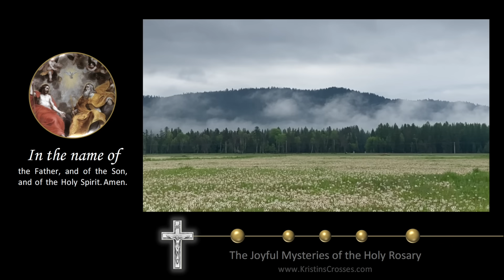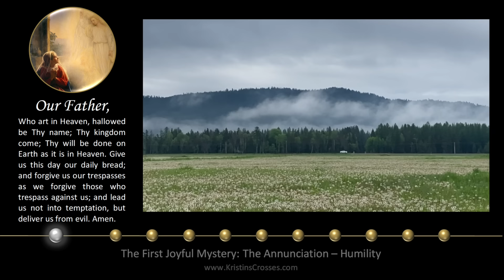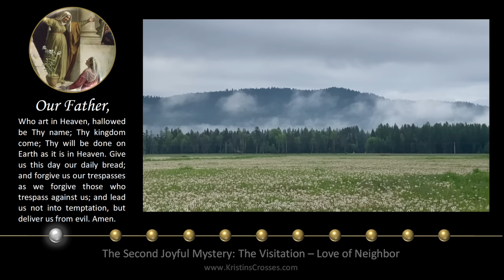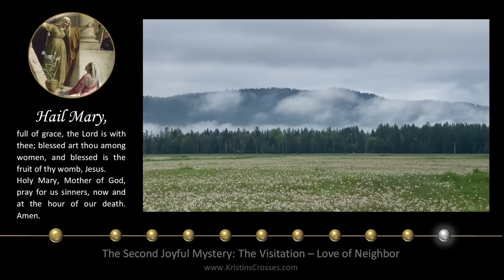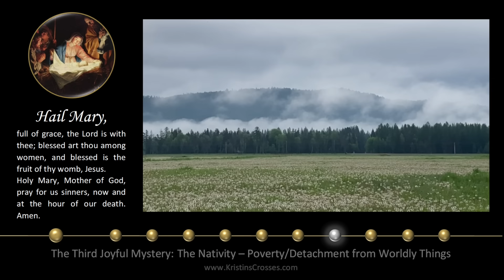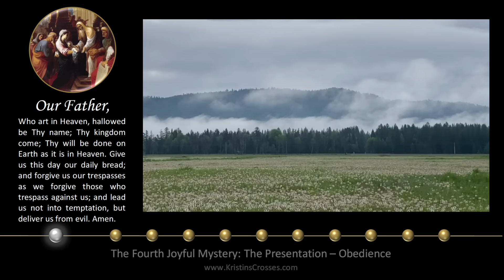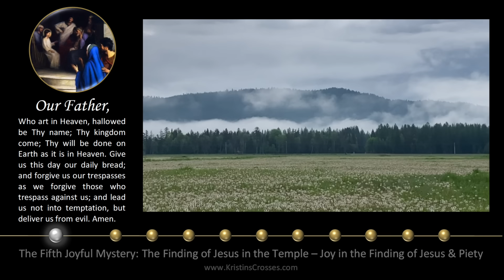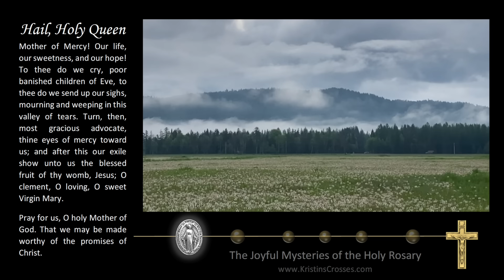Saturday Rosary • Joyful Mysteries of the Rosary 💙 September 2, 2023 VIRTUAL ROSARY - MEDITATION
Today's Rosary - Saturday, September 2, 2023.
On Saturday's we pray the Joyful Mysteries of the Rosary.
▶️ Scenic Meditation: Mountain and Low Drifting Clouds

00:00 Today's Rosary 💙 The Joyful Mysteries
02:27 1️⃣ The Annunciation
06:12 2️⃣ The Visitation
10:11 3️⃣ The Nativity
13:59 4️⃣ The Presentation
18:00 5️⃣ The Finding of Jesus in the Temple